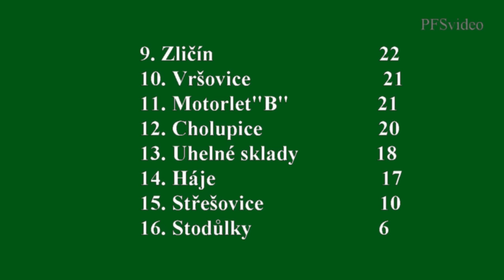Pražská teplárenská přebor mužů 2015/2016 17.kolo